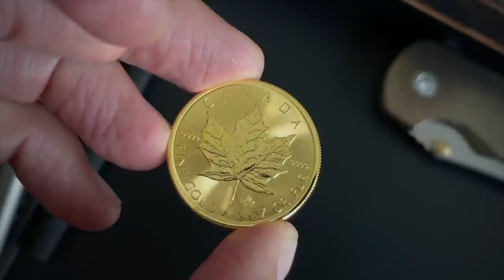Dan Wilton on $6,000 Gold + An Update On The FFMGF Distribution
$6,000 gold? Why $6k, and when? Which is the better wealth insurance, gold or silver? And, finally, a follow up on my conversation with Keith Neumeyer about the special stock distribution for FFMGF shareholders. I talk with Dan Wilton, CEO of First Mining Gold, about all of these topics and a few more.

TSX: FF I OTC: FFMGF

TSX: TML I OTC: TSRMF

Product links:
▸ Pelican Micro Case

I buy gold and other assets on a dollar cost average schedule and then buy more as price and interest allow. If you want to know more about buying gold coins, that is my primary focus here. I talk a bit about mining stocks and other equities as well. Cheers!

I am not a financial planner. I'm just a guy on the internet, talking about precious metals. This is for entertainment only. Who isn't entertained looking at gold coins? Any potential compensation I earn will not negatively affect your purchase. Thank you!